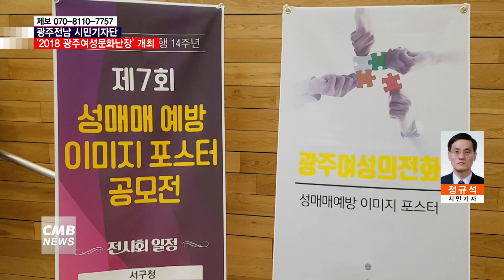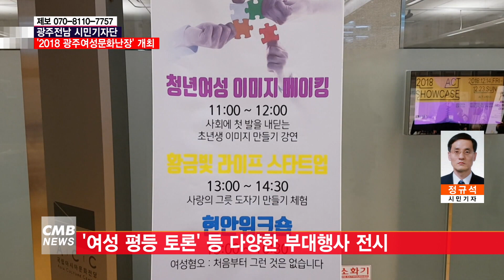[광주뉴스][시민기자단] '2018 광주여성문화난장' 개최